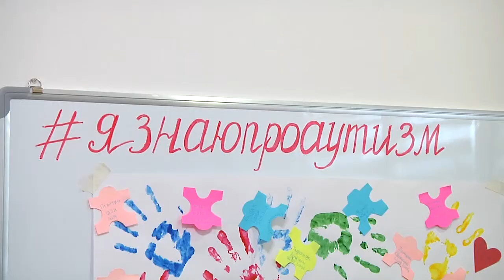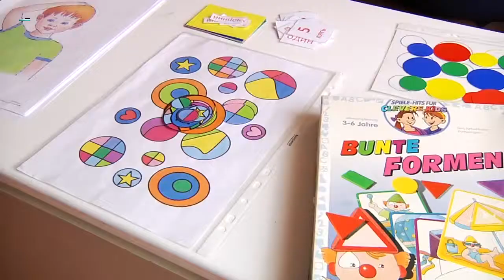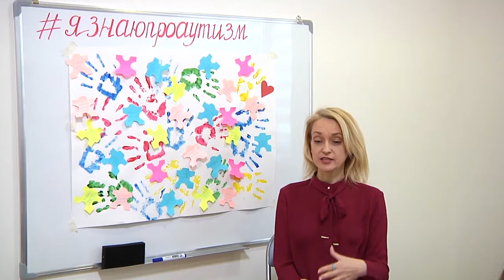ТВ7+. Міжнародний день інформування про аутизм. Підсумки тижня .